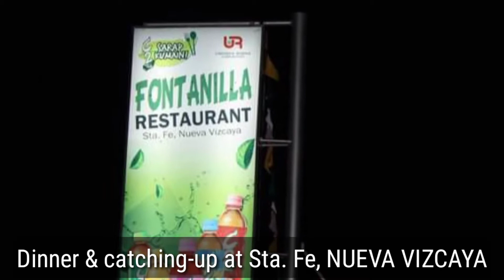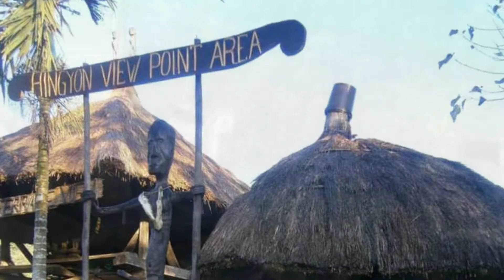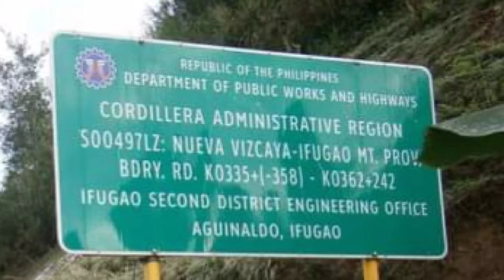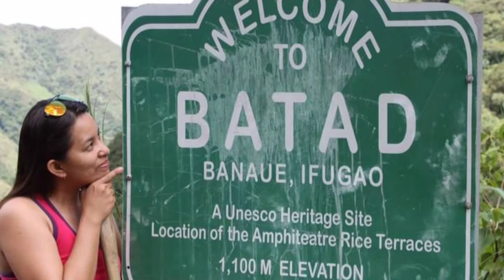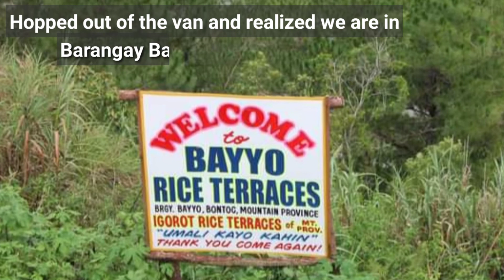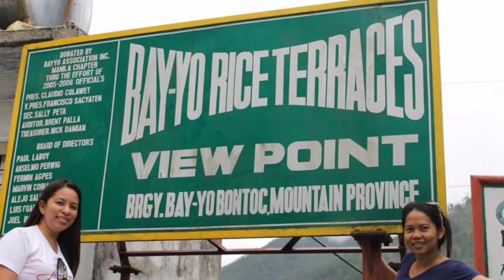BATAD RICE TERRACES IN BANAUE, IFUGAO, PHILIIPPINES || A UNESCO Site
Sharing my once-in-a-lifetime experience with my classmates, 20 years after high school graduation. Grateful to our families (husbands/wives/kids) for letting us experience this!

We definitely had a great choice of destinations Banaue, Ifugao - Sagada, Mountain Province and Baguio, Benguet. Yes, 3 Philippine Provinces in 5 days and 4 nights away from our families in Palawan.

Until our next getaway!

Other photos owned by Rionel, my classmate residing now in Baguio.